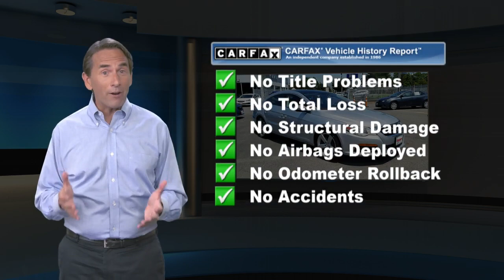Used 2009 Volkswagen CC 4Motion, Sumerset, NJ 9E520155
Victory Subaru

[RLVID:4234:55092b2275cb7654:c324881f4fa19903:1]